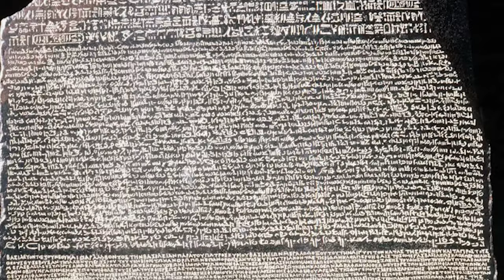Cleopatra: A Woman Ahead of Her Time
The life of Cleopatra is a fascinating one, full of love, war, and politics. In this video, we'll explore her life and her impact on the world.

Cleopatra was a powerful queen and one of the most famous women in history. In this video, we'll explore her life and her impact on the world. We'll learn about her love life, her battles, and her influence on the ancient world. After watching this video, you'll have a better understanding of how this remarkable woman changed the course of history.